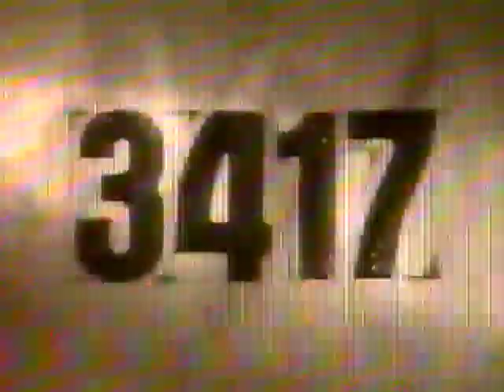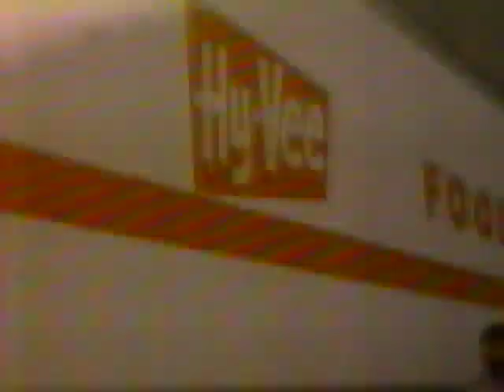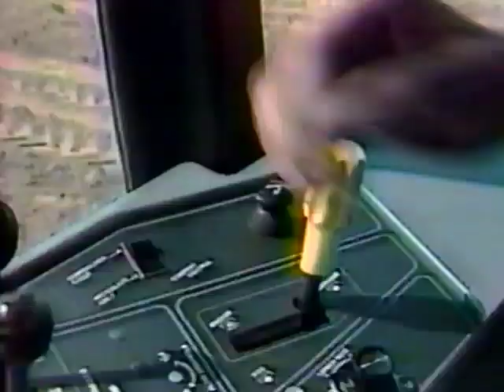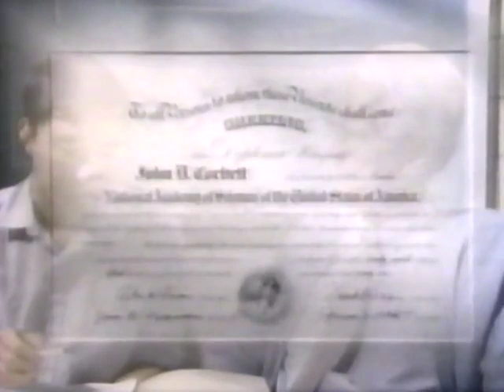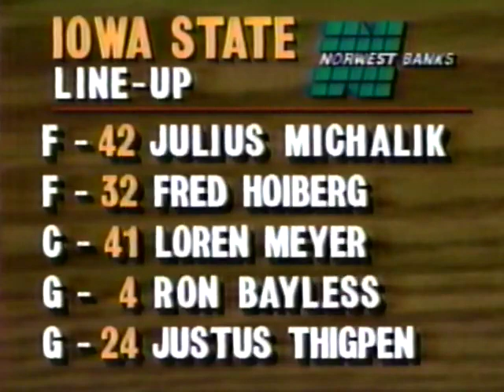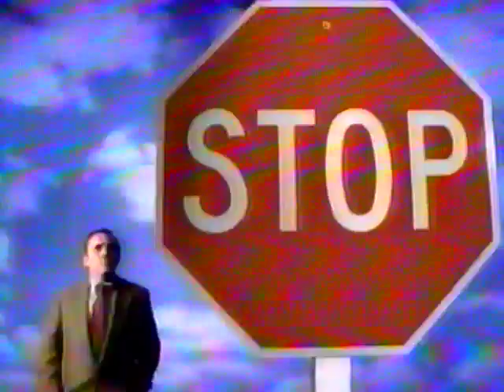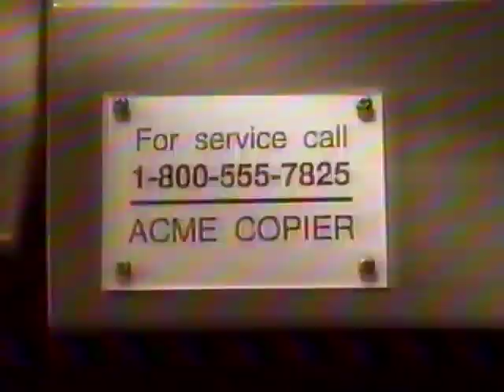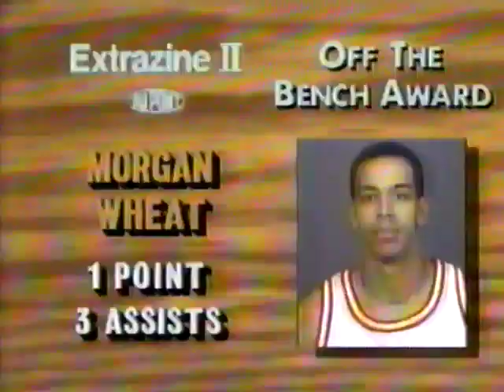1992-93 | Iowa State vs Minnesota | NCAA Basketball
The Iowa State Cyclones defeated the Minnesota Gophers by a score of 99-65 on December 29, 1992, at Hilton Coliseum in Ames, Iowa.

Rosters:
Iowa State - Justus Thigpen, Ron Bayless, Fred Hoiberg, Loren Meyer, Julius Michalik, Howard Eaton, Morgan Wheat, Fred Brown, Hurl Beechum, Donnell Bivens

Minnesota - Walton, Kolander, Vashon Leonard, Townend Orr

Coaches:  Johnny Orr (ISU) and Clem Haskins (MINN)
Announcers:  Dave Armstrong and Gary Thompson

Cyclones Basketball
Big 8 Basketball
Minnesota Gophers Basketball
Big 10 Basketball
Hilton Magic